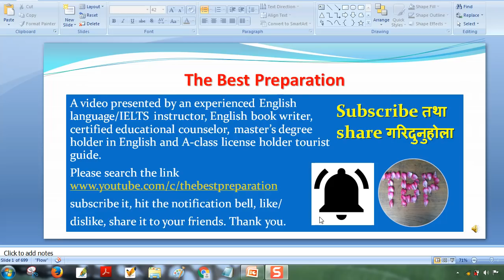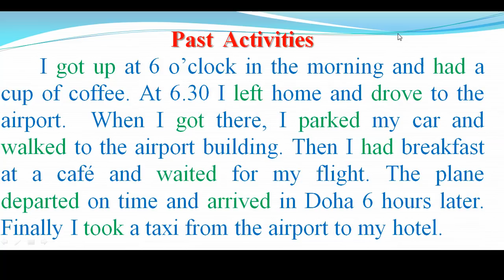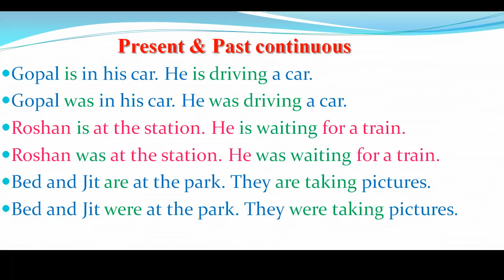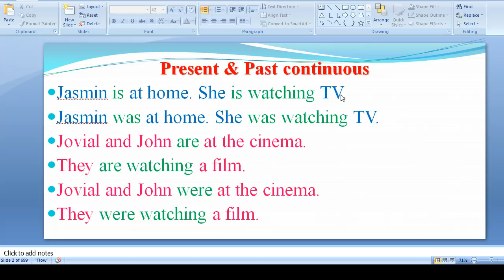Present and past progressive tense: Learn English Grammar in Nepali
This video presents the examples of present and past continuous together, which will give a clear picture of these two tenses. Moreover, it also talks about the uses of is/am/are/was/were in different situations. Please see othe important videos: Before